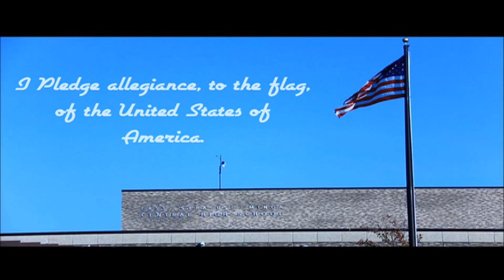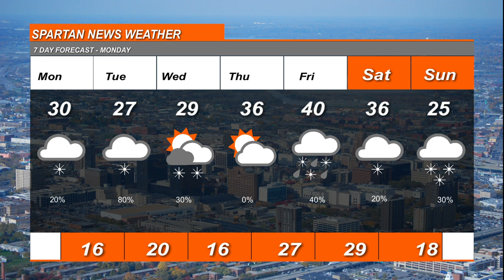2/1 Spartan News